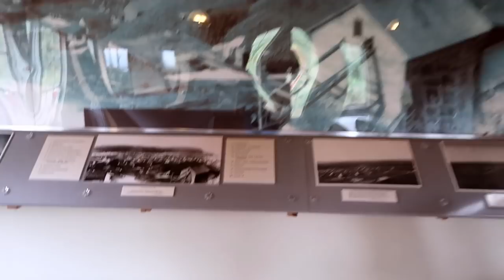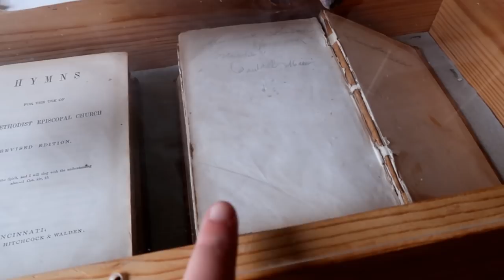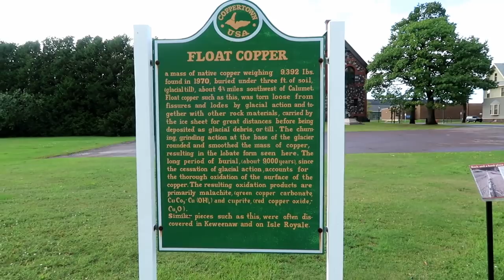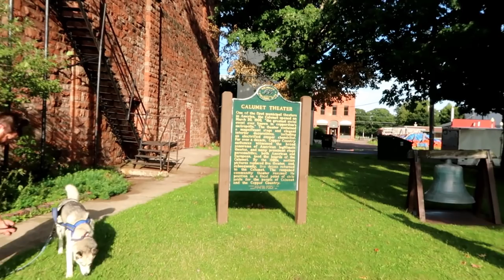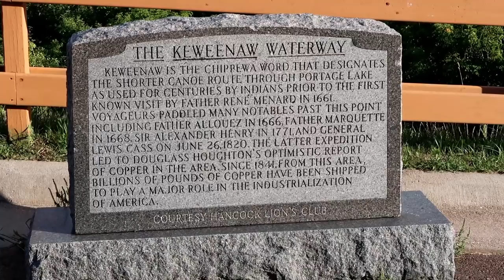GIANT Piece of Copper | Camping With Dogs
It's part 2 of the Copper Country Vlog!  The Keweenaw Peninsula is home to many copper mines, most of which are no longer in operation.  And there are tons of mining ghost towns, and abandoned areas you can visit! We decided to check some of them out!
LED Collars